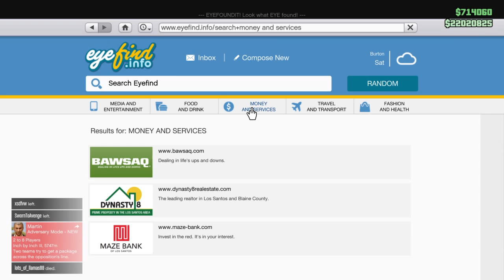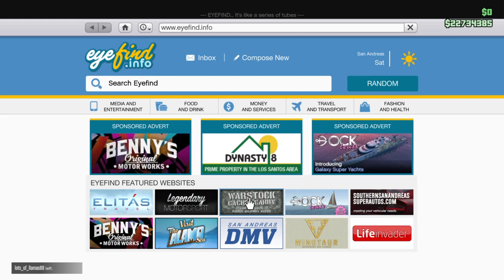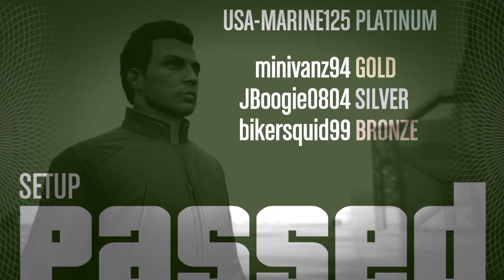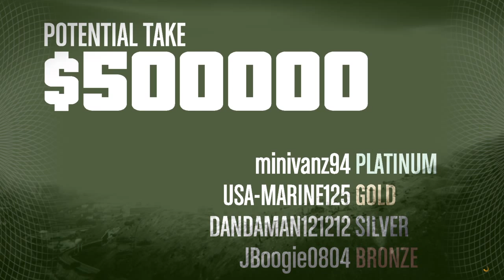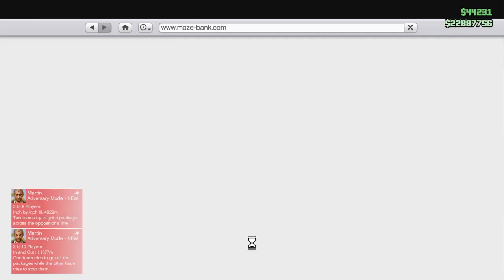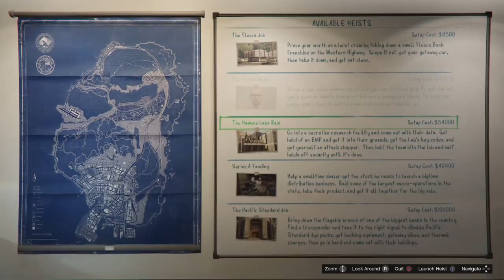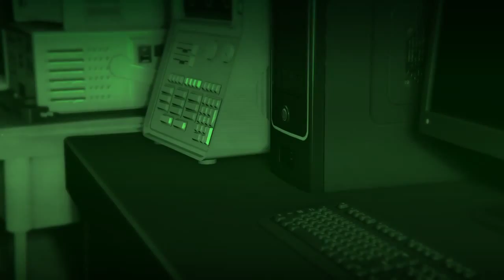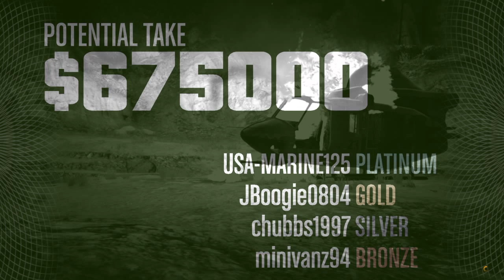Shenanigans with Austin and Jeff Episode 3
Do you know what we need to do